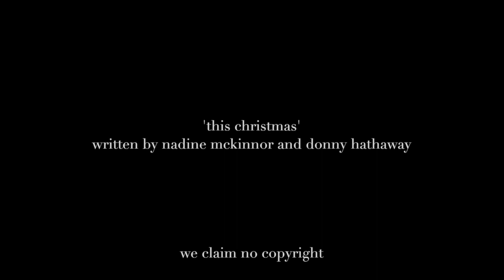The BeatRoot Coalition & The Tone Room Presents: This Christmas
A joint venture between The BeatRoot Coalition and The Tone Room.  Have a very Merry Christmas everyone!